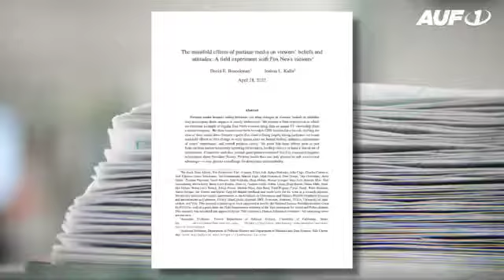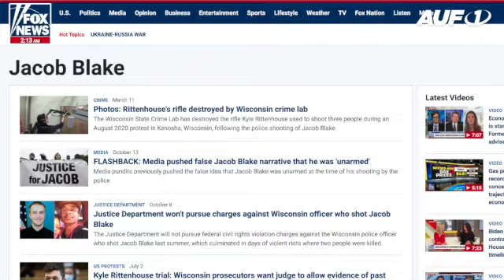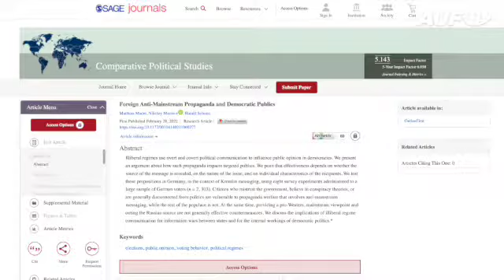So manipulieren TV Sender die Zuschauer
Amerikanische Studie: So manipulieren TV-Sender die Zuschauer

Dass TV-Programme die Meinungen von Fernsehkonsumenten beeinflussen ist kein Geheimnis. Jüngst wurde diesbezüglich ein Experiment in den USA bekannt, das zeigt, wie Zuschauer durch ein Verbot kritischer Sender in Richtung politisch korrekter Agenda dirigiert werden könnten. Doch das Experiment ging nach hinten los...